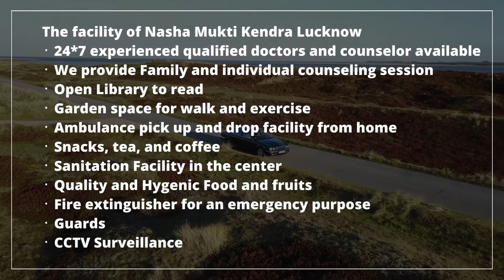Addiction Treatment Center in Rajgarh, Best Addiction Treatment Center in Rajgarh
NASHA MUKTI KENDRA Rajgarh is one of the leading anti-drug treatment center in Rajgarh. Samarpan Nasha Mukti Rajgarh is one of the best rehab centers in India. To transform the life and values of not just our client but also his family and society as a whole and for every person to dawn upon the realization that life can be lived, and be celebrated even without the use of any substance.